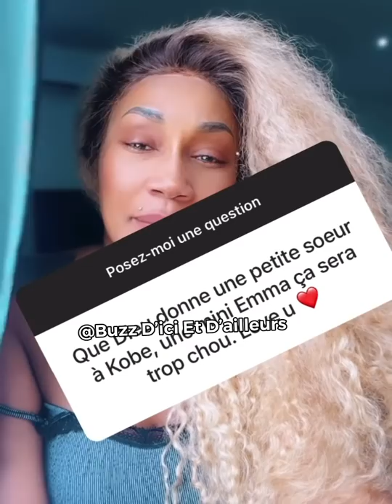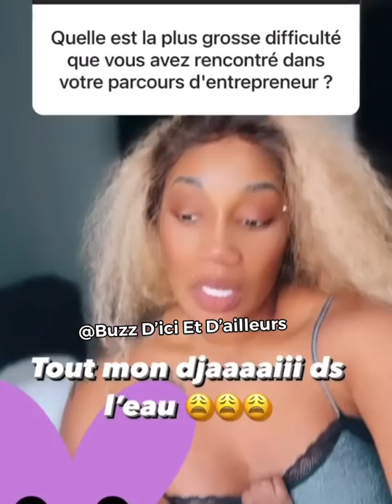👀 QUESTIONS /RÉPONSES TRÈS CROUSTILLANTES AVEC EMMA LOHOUES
👀QUESTIONS /RÉPONSES AVEC EMMA LOHOUES